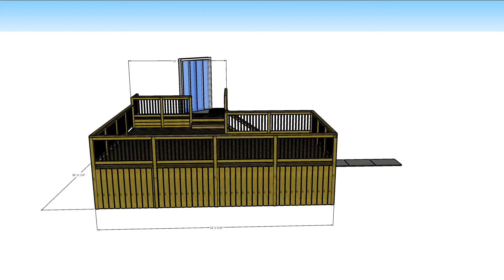Patio en cèdre de 21 pieds x 12 pieds.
Patio en cèdre sana vis apparentes.